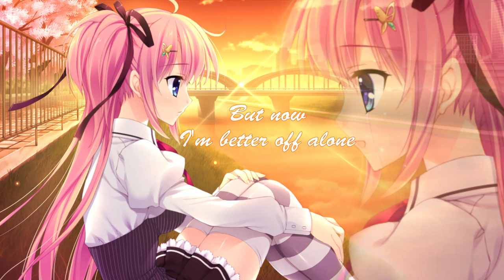Nightcore - Piece Of Heaven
★ Akira (Cascada) - Piece Of Heaven ► Nightcore + Lyrics ★
☆ Picture: Alia's Carnival!